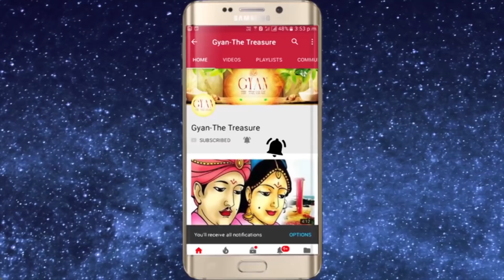" L " अक्षर से नाम शुरु होनेवालों का 2019 कैसा जायेगा // L Alphabet Prediction in 2019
For Spiritual genuine authentic products visit my For Spiritual genuine authentic products Visit my L अक्षर से नाम शुरु होनेवालों का 2019 कैसा जायेगा // L Alphabet Prediction in 2019